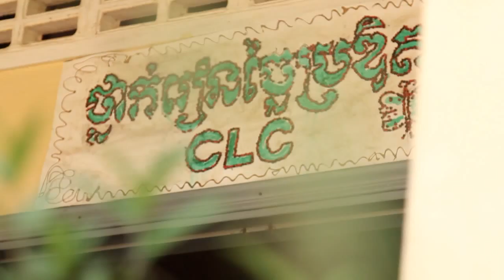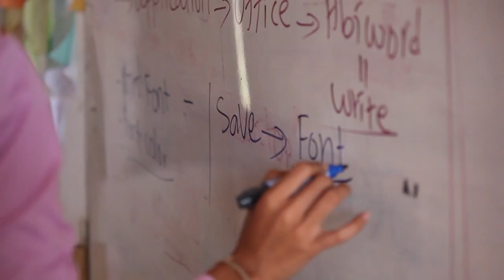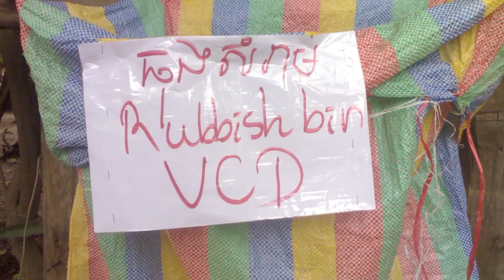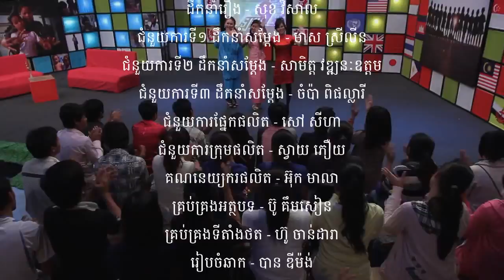Loy 9 TV Episode 8 Part 2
Watch Loy9 Episode 8 Part 1 which was aired on Sunday March 4th, 2012.

This was a very special episode, for it featured the success stories of Cambodian women and their precious contribution to and engagement in community development and social work.

It is especially dedicated to International Women's Day 2012.